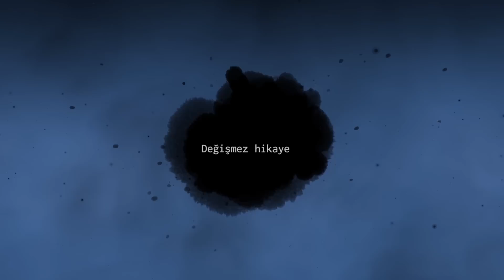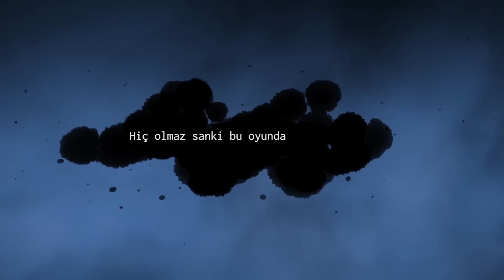Moral - Değişmez Hikaye (Official Video)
Moral – Değişmez Hikaye (Lyric Video)
Söz: Tolga Türünz
Animasyon: Cengiz Güleryüz, Yelkan İşkorkutan

Tek  bir söz konuşmadan
Sesin duyulur mu
Zamanla yarışmadan
Şöyle bir durulur mu
Hiç olmaz sanki bu oyunda
Hiç ardına bakmadan
Çekip gidilir mi
Yarını düşünmeden rahat edilir mi
İstersen düşün
Derdine dert kat yine de
Onca yalan ortasında kalır adam
Değişmez hikaye